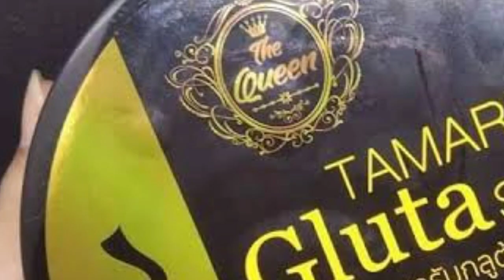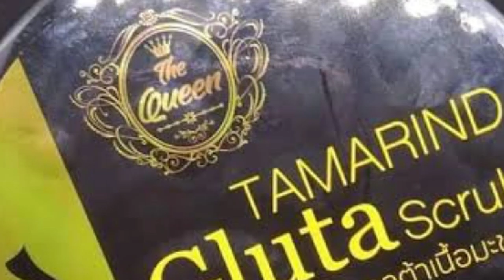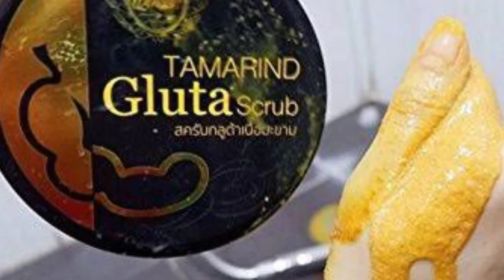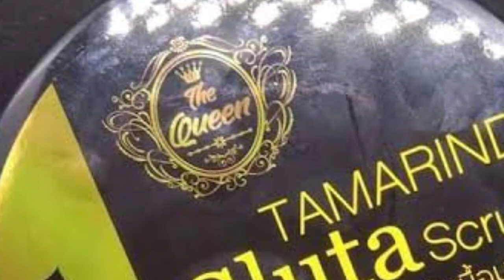tamarind gluta scrub পুরো শরীর দ্রুত ফর্সা করে তামারাইন্ড গ্লুটা স্কাব/খাদিজা বেগম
kmn aso soby?